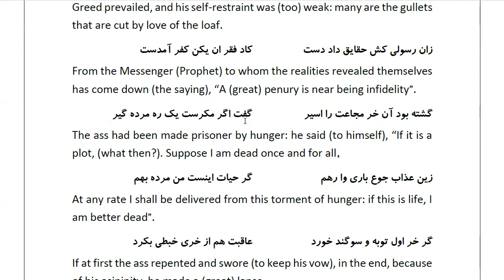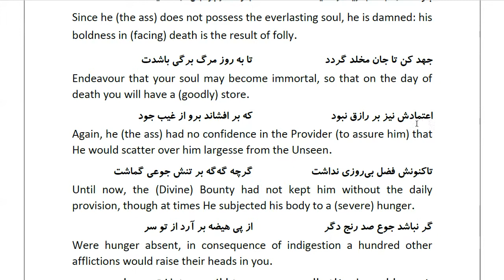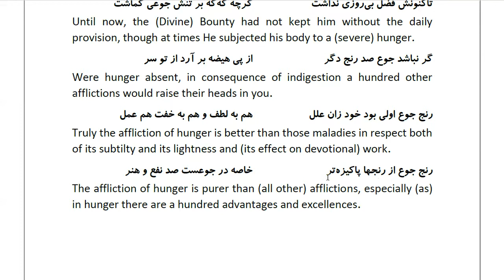Masnawi Rumi: In Farsi with English Translation: Part 776: How the cunning of the fox prevailed